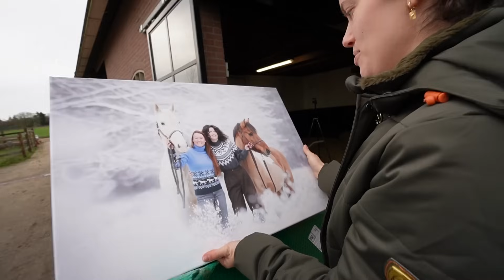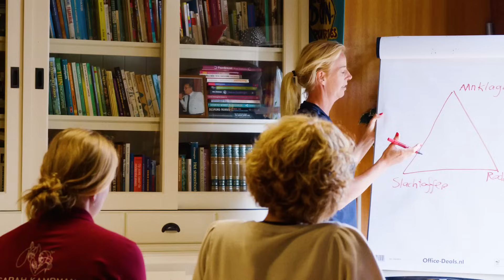Laatste wedstrijd & ik mocht dit presenteren! 🎬 VLOGMAS #11 🎄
Voorlopig even de laatste wedstrijd die we op de planning hadden staan! Nu eerst lekker doortrainen. Ook is Hoofon failliet en plaats ik het laatste wat ik voor hun gepresenteerd heb hier op YouTube.

Deze video bevat een betaalde samenwerking met Fotocadeau.

• POSTADRES •
AGE Media tav Felinehoi
Overhoeksplein 3
1031 KS AMSTERDAM
Nederland